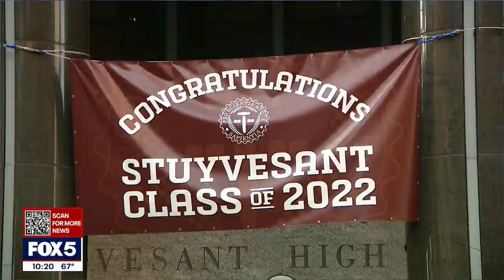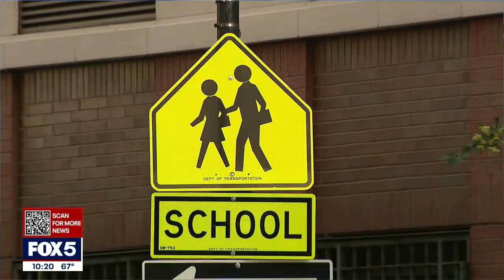Selective NYC high schools admit few black, Latino students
The New York City Department of Education release the enrollment numbers for its high schools Wednesday, which showed that despite changes to the admissions process for the city's elite high schools, there are still fewer black and Latino students getting accepted.